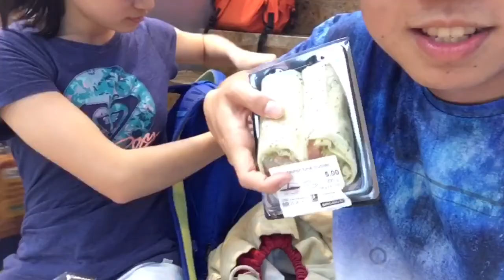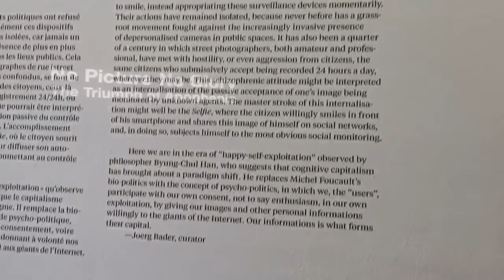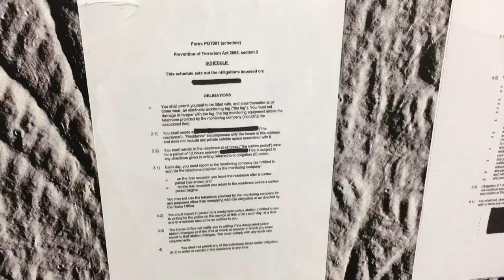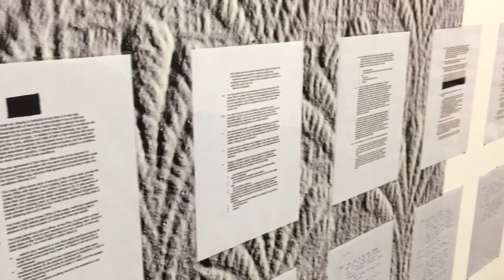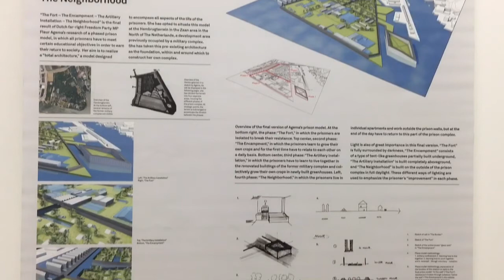A Day in Geneva Part 2: Jet d'Eau and Museums! || Vlog 16